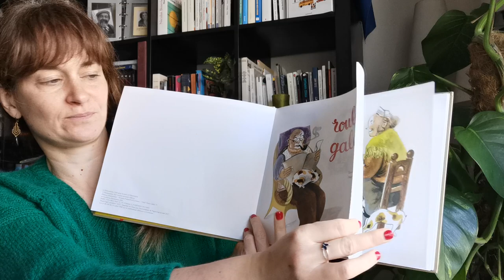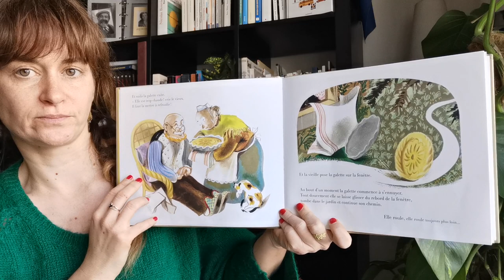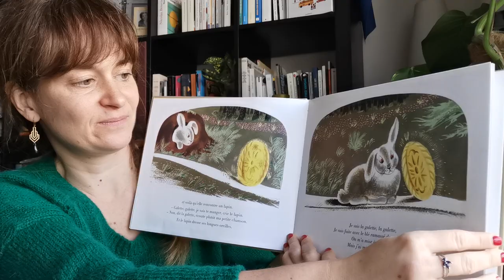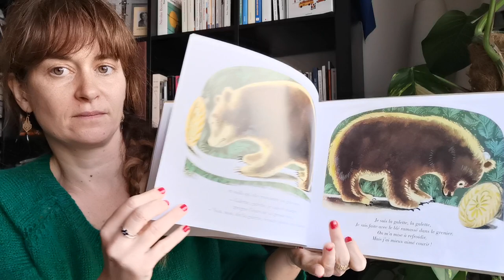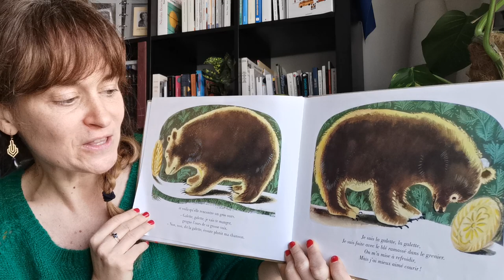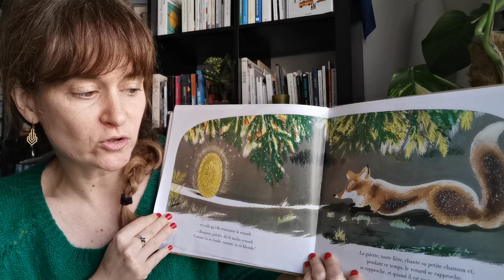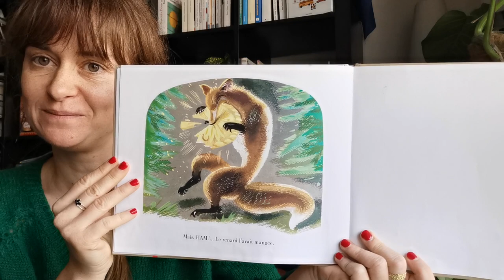Histoire - "Roule galette"